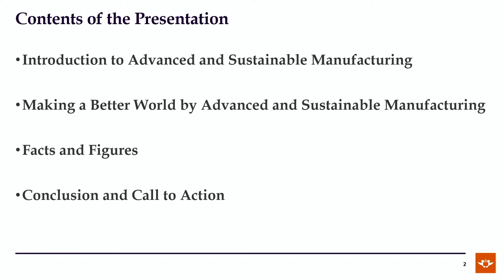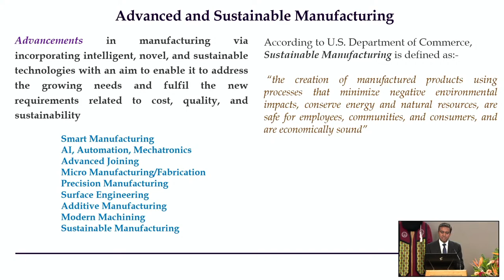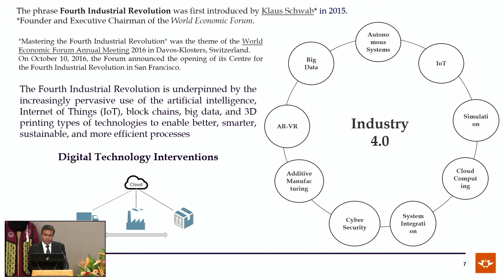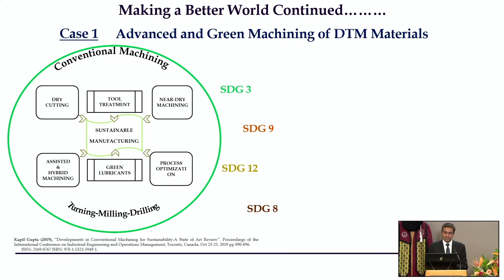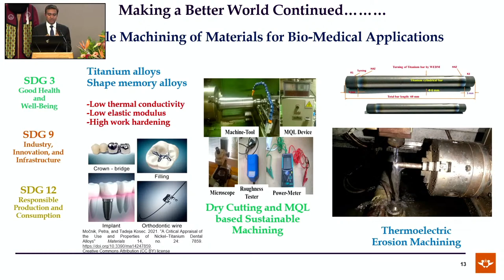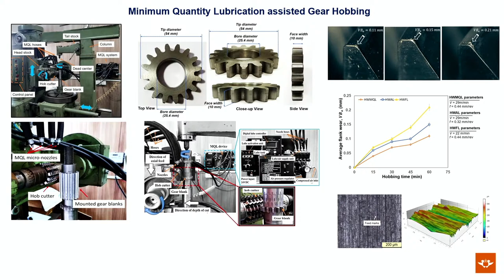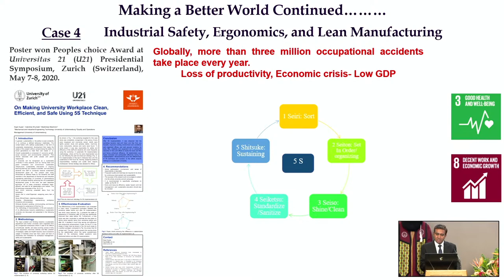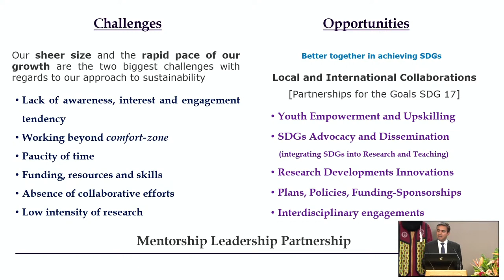Professorial Inauguration: Professor Kapil Gupta | Faculty of Engineering and the Built Environment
Title of address: "Advanced and Sustainable Manufacturing for a Better World"
Thursday, 1 September 2022 at 17h00